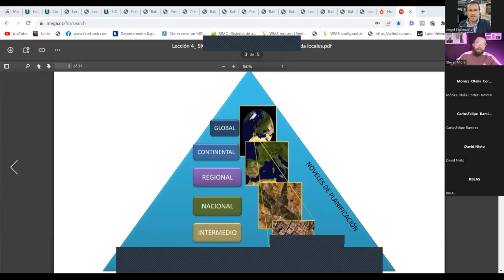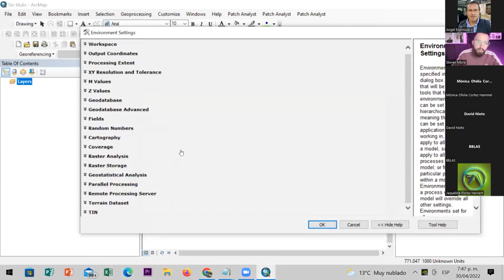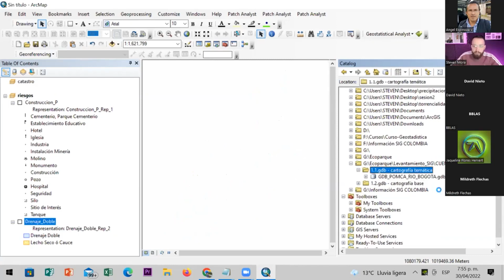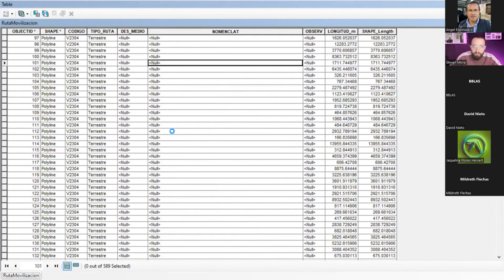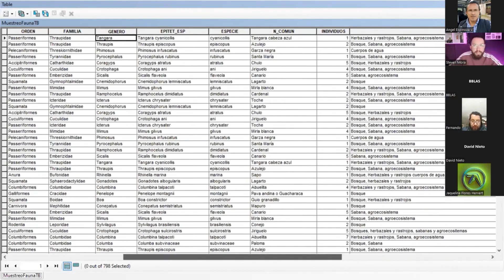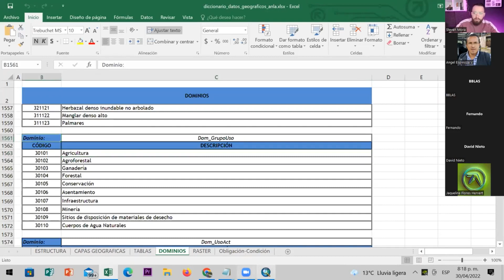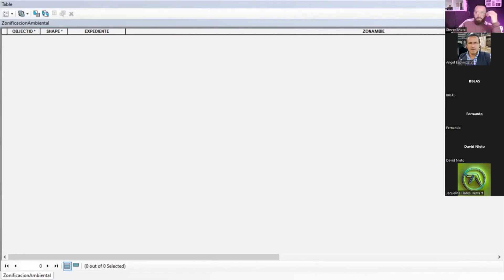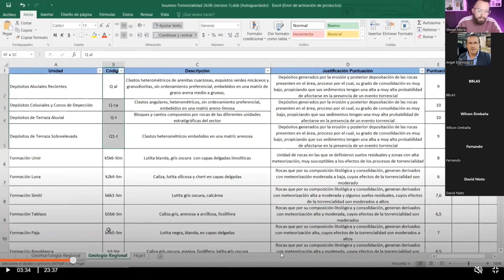Semana del OT y Territorial. CLASE 3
Semana del Ordenamiento Territorial Aplicado a la Gestión Ambiental y Territorial.
PLANIFICACIÓN Y ORDENAMIENTO TERRITORIAL

0:00 Escalas de Planificación y Ordenamiento Territorial
2:23 Modelo metodológico para el Plan de Ordenamiento Territorial
6:33 Prácticas en ArcGIS
31:45 Formularios inteligentes
33:18 Diccionario de datos de ANLA